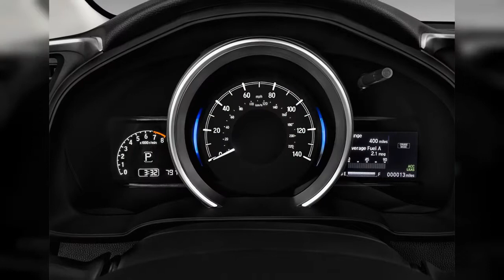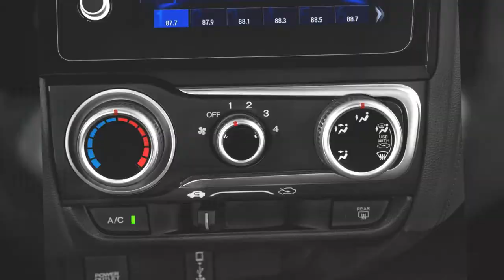2019 Honda Fit | FULL TOUR | Interior and Exterior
The 2019 Honda Fit is the spiritual successor to what put Honda on the map: it's small, versatile, and fuel efficient. Find out why the 2019 Honda Fit is rated 5.8 by  experts.
0:00 - Intro
0:00:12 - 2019 Honda Fit EX Manual Rear Exterior View
0:00:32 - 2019 Honda Fit EX Manual Rear Seats
0:00:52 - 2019 Honda Fit EX Manual Dashboard
0:01:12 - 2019 Honda Fit EX Manual Instrument Cluster
0:01:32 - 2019 Honda Fit EX Manual Steering Wheel
0:01:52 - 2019 Honda Fit EX Manual Instrument Panel
0:02:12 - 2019 Honda Fit EX Manual Engine
0:02:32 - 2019 Honda Fit EX Manual Angular Rear Exterior View
0:02:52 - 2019 Honda Fit EX Manual Gear Shift
0:03:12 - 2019 Honda Fit EX Manual Grille
0:03:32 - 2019 Honda Fit EX Manual Temperature Controls
0:03:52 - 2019 Honda Fit EX Manual Audio System
0:04:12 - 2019 Honda Fit EX Manual Tail Light
0:04:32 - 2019 Honda Fit EX Manual Door Handle
0:04:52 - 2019 Honda Fit EX Manual Mirror
0:05:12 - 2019 Honda Fit EX Manual Door Controls
0:05:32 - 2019 Honda Fit EX Manual Air Vents
0:05:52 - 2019 Honda Fit EX Manual Wheel Cap
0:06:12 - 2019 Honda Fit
0:06:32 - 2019 Honda Fit EX Manual Headlight
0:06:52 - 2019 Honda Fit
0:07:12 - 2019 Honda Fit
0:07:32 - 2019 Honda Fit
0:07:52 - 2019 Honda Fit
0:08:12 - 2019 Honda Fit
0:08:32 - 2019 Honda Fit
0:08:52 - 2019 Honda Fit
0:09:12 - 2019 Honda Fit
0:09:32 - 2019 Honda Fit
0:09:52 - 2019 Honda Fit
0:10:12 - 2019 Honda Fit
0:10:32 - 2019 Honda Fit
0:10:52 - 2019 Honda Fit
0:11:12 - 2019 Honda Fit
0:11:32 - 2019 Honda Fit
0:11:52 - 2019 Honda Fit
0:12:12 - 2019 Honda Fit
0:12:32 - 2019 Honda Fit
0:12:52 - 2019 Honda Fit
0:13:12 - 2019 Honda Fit